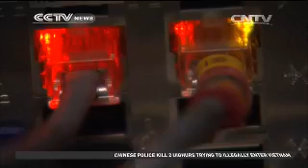US hacked into DPRK computers before Sony attack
The U.S. National Security Agency (NSA) secretly broke into the computer systems of the Democratic People's Republic of Korea (DPRK) in 2010, the New York Times reported Monday.

The U.S. spy agency allegedly penetrated directly into the DPRK networks with the help of South Korea and other American allies after first hacking the Chinese networks that connect North Korea to the outside world.